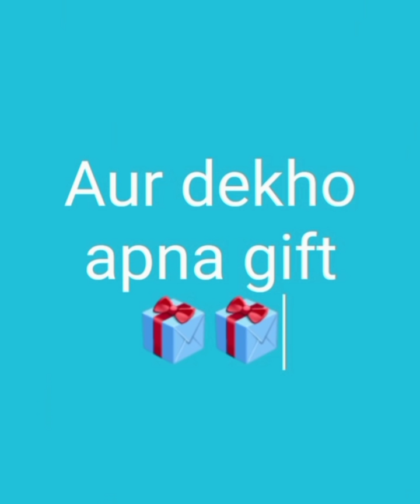Choose your birthday month and see your gift